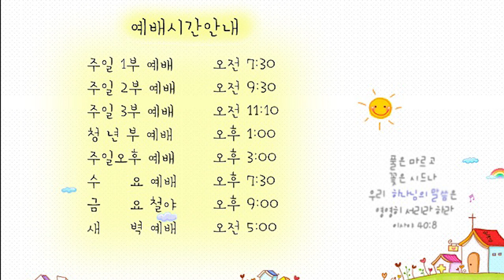21.07.26 교회본질회복 안디옥 말씀 - 부활신앙의 능력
본문: 고전 15:12~22,55~58
제목: 부활신앙의 능력

12 그리스도께서 죽은 자 가운데서 다시 살아나셨다 전파되었거늘 너희 중에서 어떤 사람들은 어찌하여 죽은 자 가운데서 부활이 없다 하느냐
13 만일 죽은 자의 부활이 없으면 그리스도도 다시 살아나지 못하셨으리라
14 그리스도께서 만일 다시 살아나지 못하셨으면 우리가 전파하는 것도 헛것이요 또 너희 믿음도 헛것이며
15 또 우리가 하나님의 거짓 증인으로 발견되리니 우리가 하나님이 그리스도를 다시 살리셨다고 증언하였음이라 만일 죽은 자가 다시 살아나는 일이 없으면 하나님이 그리스도를 다시 살리지 아니하셨으리라
16 만일 죽은 자가 다시 살아나는 일이 없으면 그리스도도 다시 살아나신 일이 없었을 터이요
17 그리스도께서 다시 살아나신 일이 없으면 너희의 믿음도 헛되고 너희가 여전히 죄 가운데 있을 것이요
18 또한 그리스도 안에서 잠자는 자도 망하였으리니
19 만일 그리스도 안에서 우리가 바라는 것이 다만 이 세상의 삶뿐이면 모든 사람 가운데 우리가 더욱 불쌍한 자이리라
20 그러나 이제 그리스도께서 죽은 자 가운데서 다시 살아나사 잠자는 자들의 첫 열매가 되셨도다
21 사망이 한 사람으로 말미암았으니 죽은 자의 부활도 한 사람으로 말미암는도다
22 아담 안에서 모든 사람이 죽은 것 같이 그리스도 안에서 모든 사람이 삶을 얻으리라
55 사망아 너의 승리가 어디 있느냐 사망아 네가 쏘는 것이 어디 있느냐
56 사망이 쏘는 것은 죄요 죄의 권능은 율법이라
57 우리 주 예수 그리스도로 말미암아 우리에게 승리를 주시는 하나님께 감사하노니
58 그러므로 내 사랑하는 형제들아 견실하며 흔들리지 말고 항상 주의 일에 더욱 힘쓰는 자들이 되라 이는 너희 수고가 주 안에서 헛되지 않은 줄 앎이라

1. 온라인 헌금 계좌_ 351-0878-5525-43 (농협/광주안디옥교회)

2. 해외 송금을 위한 영문 정보 안내
     1) 농협 영문명 : NONGHYUP
     2) 지점 영문명 : KUMHO WOONCHUN
     3) 지점 영문명 주소 : 131, Woonchun ro, Seo-gu, Gwangju, South of Korea
     4) 농협 SWIFT CODE : NACFKRSE
     5) 수취인 계좌번호 : 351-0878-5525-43
     6) 수취인 영문성명 : Gwangju antioch gyohoe